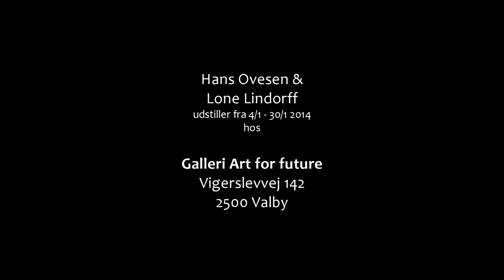Lone Lindorff og Hans Ovesen i Valby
Fernisering med de to Valby-kunstnere i Galleri Art for future i Valby.
Her fortæller kunstnerne om deres nyeste malerier.